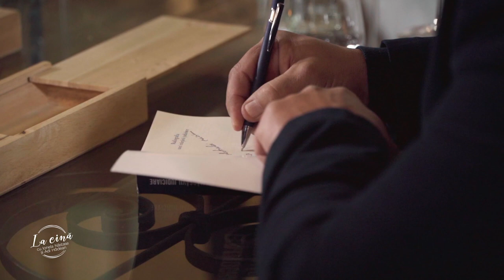Arestarea comisarului Traian Berbeceanu, subiect de film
Traian Berbeceanu vorbește "La cină" despre nenorocirea care i-a marcat viața, un proces care nici astăzi nu este încheiat definitiv, vorbește despre reacția familiei în momentul în care a aflat că va merge după gratii și descrie suferința copilului care a fost anunțat de către colegii de la școală că tatăl său merge la închisoare.

Fost polițist și prefect de București, Traian Berbeceanu speră că experiența de 25 de ani acumulată în Poliție va putea fi folosită în MAI. Ce post țintește, aflați "La cină".

Berbeceanu povestește și de ce a făcut preinfarct când ancheta o importantă rețea mafiotă, ce încrengături periculoase se nasc între politicieni și interlopi și cât de dură a fost luna petrecută în arest preventiv, locul unde se întâlnea față în față cu cei pe care chiar el i-a trimis după gratii. Dacă astăzi mai crede în justiție, aflați "La cină".

Arestarea comisarului Traian Berbeceanu va deveni subiect de film! Este, de asemenea, una dintre informațiile pe care fostul polițist o oferă, în exclusivitate, în această emisiune.